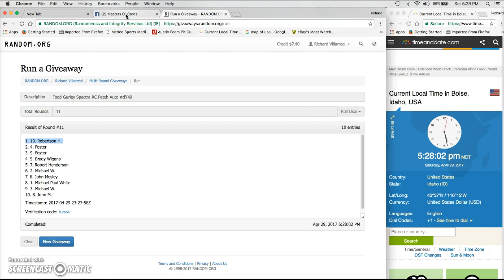Gurley Spectra Jersey Auto